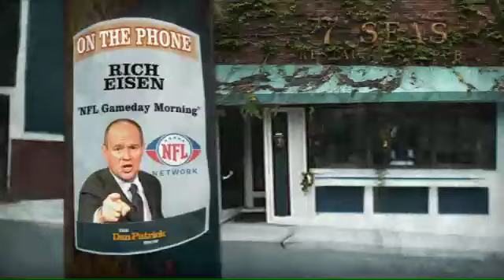Rich Eisen on The Dan Patrick Show 3.23.12